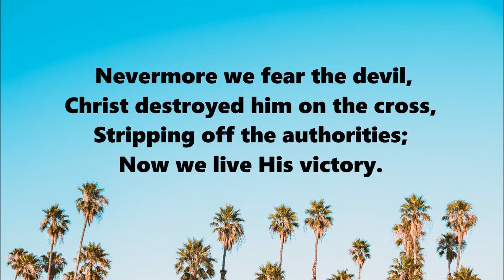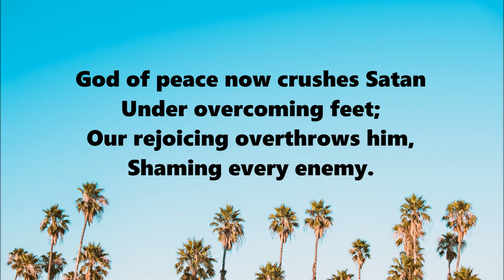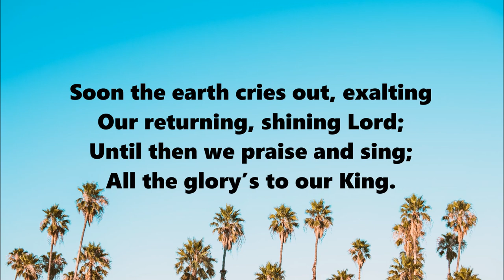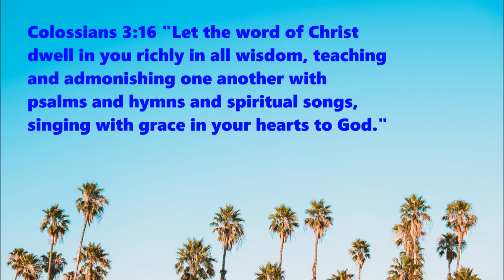Living Christ, Our Victory –New Song 471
Category: Spiritual Warfare
Subcategory: By the Lord’s Victory
Lyrics: R. H.

LYRICS:

1
Shout Hosanna, all ye people,
Christ defeated every evil;
We unite with one accord;
Praise Thee, ever conq’ring Lord.

2
Nevermore we fear the devil,
Christ destroyed him on the cross,
Stripping off the authorities;
Now we live His victory.

God of peace now crushes Satan
Under overcoming feet;
Our rejoicing overthrows him,
Shaming every enemy.

3
All day long sing hallelujahs
In the train of vanquished foes;
Through our praise we never leave,
Seated with Him at the throne.

Never let the lies deceive you;
Christ has shut the serpent’s mouth;
Claim the fact that we have seen him
In the lake of fire now.

4
Soon the earth cries out, exalting
Our returning, shining Lord;
Until then we praise and sing;
All the glory’s to our King.

Consummated corporate warrior,
New Jerusalem are we,
One with our ascended Husband,
Lord of lords and King of kings.

5
Hallelujah, Christ the Conqueror,
Every day we’re one with Him,
Walking in Him constantly,
Living Christ our victory.